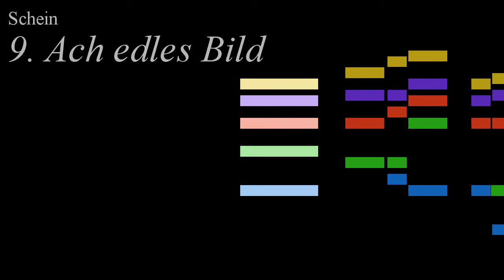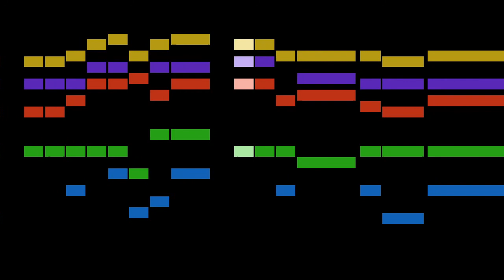Schein - 9. Ach edles Bild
An animated score of "9. Ach edles Bild", from Venus-Kränzlein, by Schein.